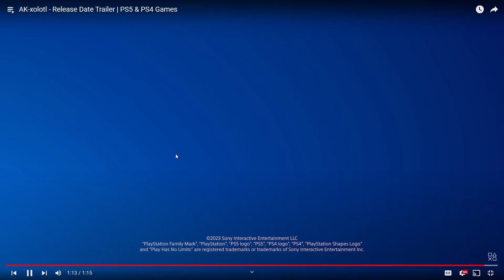All the Weapons | AK-Xolotl | Release Date Trailer Reaction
Can't wait to raise my own Axolotl army to show these other animals who the top predator is!

Intro - 0:00
Analysis - 3:13